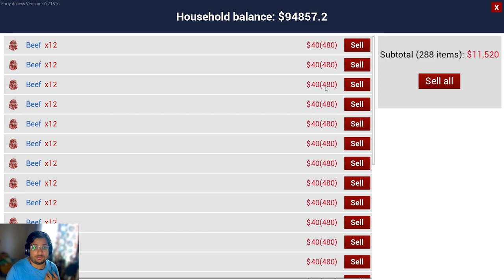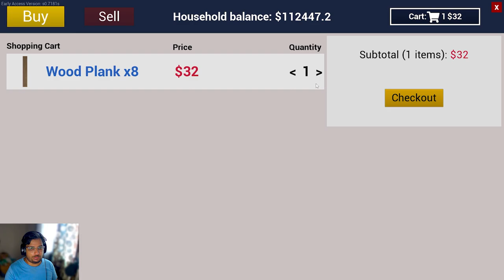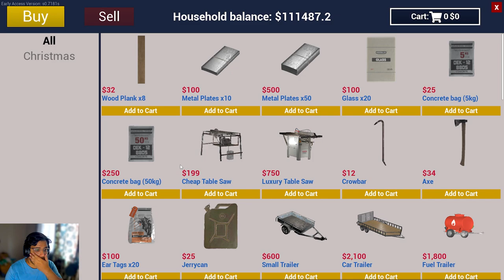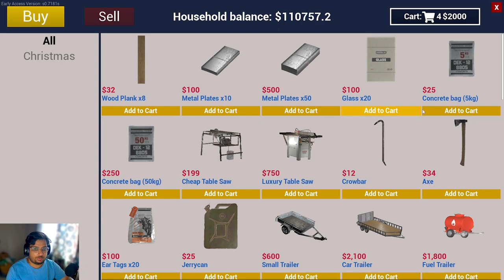I MADE LARGE PIG BARN IN RANCH SIMULATOR (HINDI) #12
CAN WE MAKE $ 100,000 DOLLER & OTHER FARM STARTED: -

FTAC GAMING IS A YOUTUBE CHANNEL WHERE YOU FIND GAME RELATED CONTENT IN HINDI, IF YOU LIKE IT THAN DONT FORGET TO THUMB UP AND CLICK ON LIKE BUTTON

Ranch
Ranch Simulation